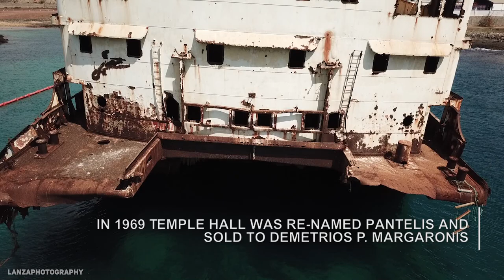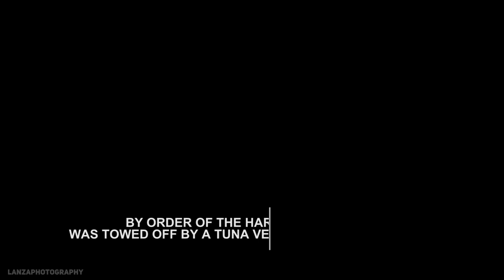Shipwreck Telamon Lanzarote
Telamon; The famous shipwreck, beached between Arrecife and Costa Teguise, attracts many tourists. Visit the Telamon now as this could be your last opportunity before the wreck is removed!